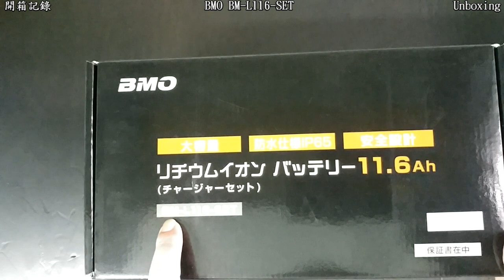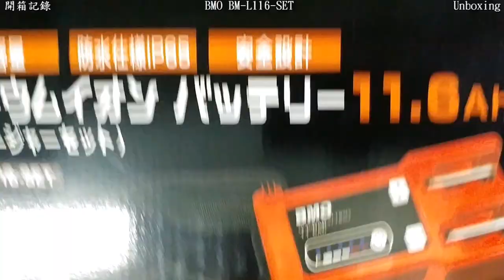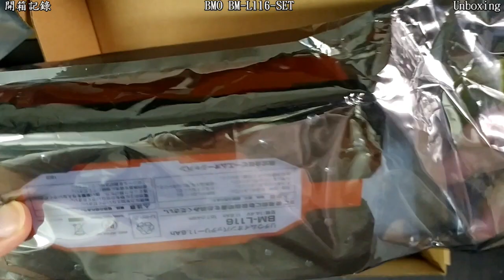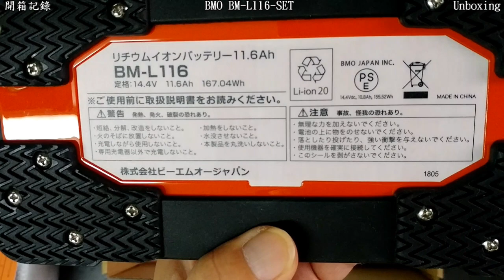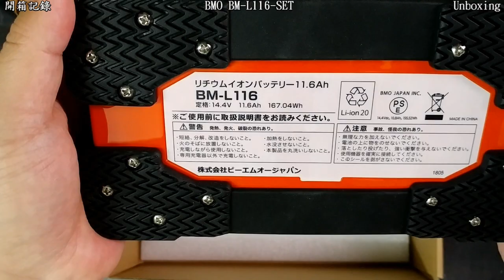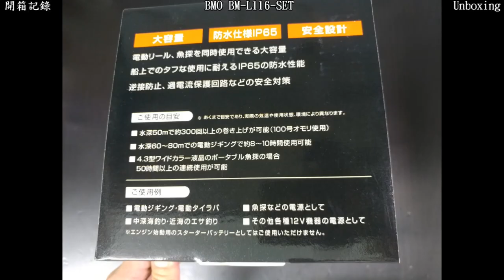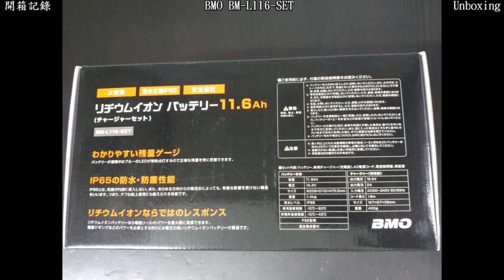[新手釣魚佬] 2019年3月28日 BMO BM-L116-SET 電攪電池 開箱記錄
[新手釣魚佬] 自上年買左個800MJ後, 一直在留意買舊電, 市面上主要有4類
#1, 名牌原廠電池, 但好貴;
#2,  次牌電池;
#3, 淘寶, 便宜; 但要等.
#4, 類似淘寶電池, 比網購貴一些, 但有現貨要等.

考慮左安全性及使用方便性, 最後選左#2. 買之前也問左一些用開的師兄, 評價都好可以^^

今次整呢一條片, 同大家分享^^